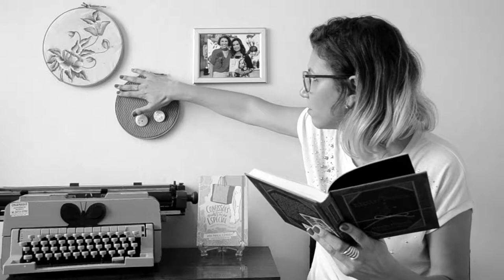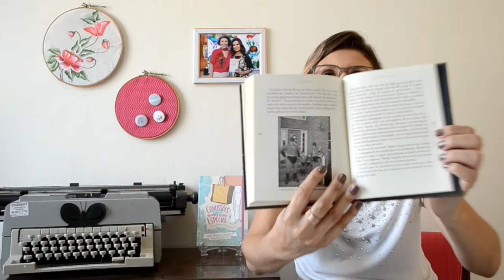A Lição Final RESENHA [ANA PAULA CANDIDO ~ BLOG MUDEI DE IDEIA]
Um livro emocionante e fácil de ler! Confira na resenha vários motivos para ler A LIÇÃO FINAL  e aprender muito sobre a vida.

Livro:  A Lição Final
Autor: Randy Pausch
Editora: Agir
Páginas: 240 (capa dura)

♥ COMPRE NA AMAZON